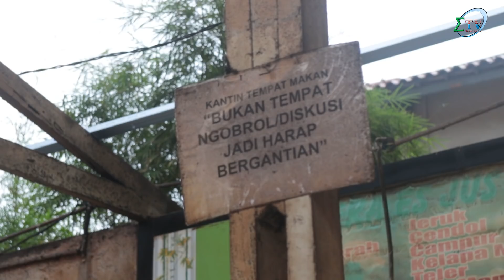KANTIN BLOK M DIBONGKAR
Menjelang kedatangan mahasiswa baru, kantin blok m unj dibongkar. Bertempat di depan gedung N fakultas ekonomi, kantin satu lantai yang menjadi kantin utama UNJ ini mengalami renovasi terhitung sejak tgl 23 agustus 2018 - 2 september 2018.

Meski hanya direnovasi dibeberapa bagian, mahasiswa tetap mengapresiasi dan merasa senang dengan renovasi yg ada.